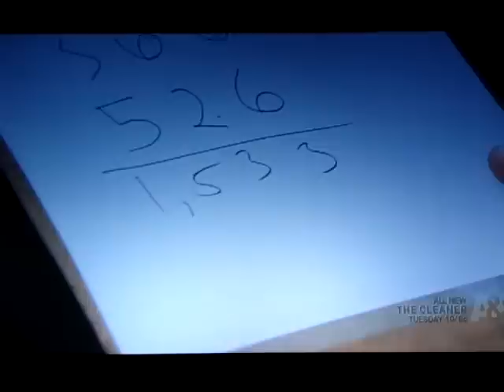Mindfreak- Criss Angel @ Silverado High School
yaay! lol this was the 07-08 football team...
Yep..i remember last school year there was rumors that he was theere i was like yeahhhh riiighhtt. their like THERES A LAMBO IN THE PARKING LOT! lol
But then last week i was watching the new episode of Mindfreak and was like WHOA! It's my school! lol so yeah.